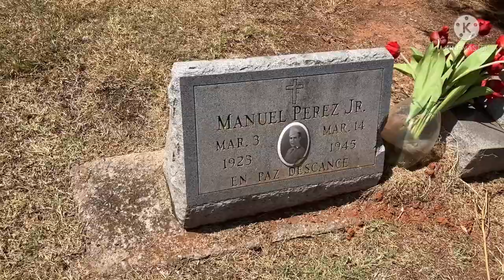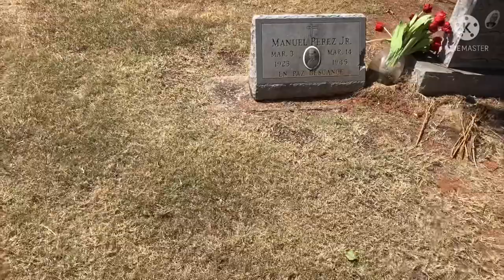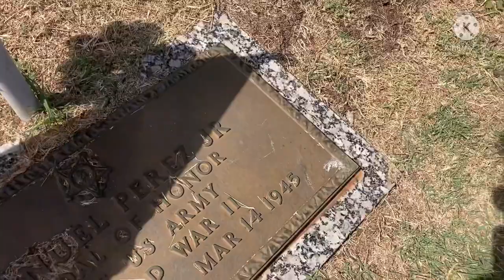Medal of Honor Recipient , Manuel Perez - WTDWD Episode 229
Medal of Honor recipient Manuel Perez Jr. A true Heor.